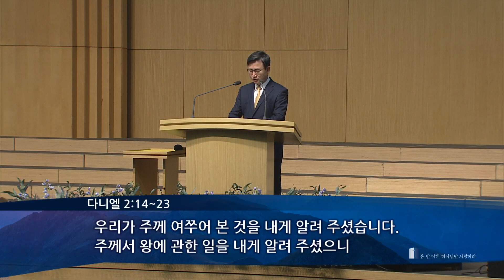[온누리교회 새벽기도회] 주님은 기도하는 자에게 은밀한 일을 보이십니다 (다니엘 2:14-23) 2020.11.17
[온누리교회 새벽기도회] 주님은 기도하는 자에게 은밀한 일을 보이십니다 (다니엘 2:14-23)

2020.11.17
온누리교회 새벽기도회
박종길 목사

십일조헌금 : 하나은행 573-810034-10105
주일헌금 : 하나은행 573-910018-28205
감사헌금 : 하나은행 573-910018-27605
해외선교 헌금 : 하나은행 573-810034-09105
비전헌금 : 하나은행 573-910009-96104